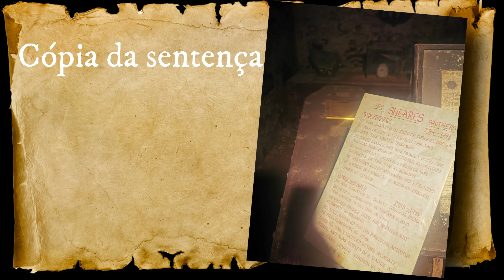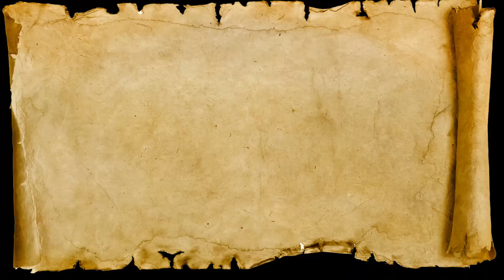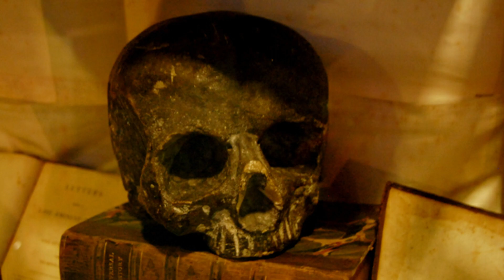As Criptas de Saint Michan